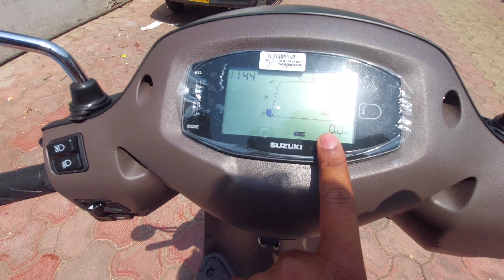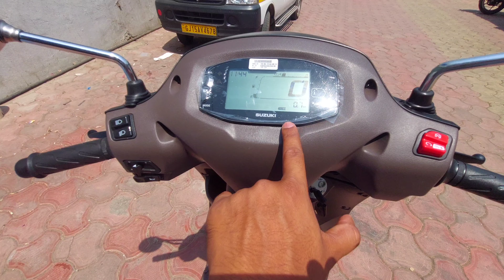New Suzuki Access 125 BS6 2023 || Detailed review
New Access 125CC, E20 BS7

In your words:
Access 125 bs6 2023 model
Access New model
suzuki Access 125 bs7
E20 scooter
Suzuki Access 125 special Edition
best scooter in 2023
milage test of Access 125CC
activa 125CC new model
activa 125 h smart